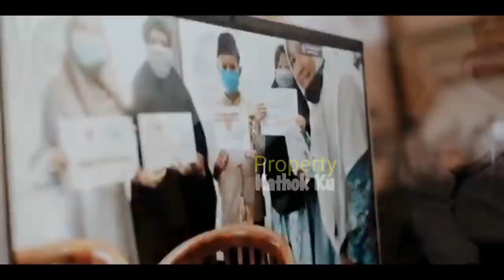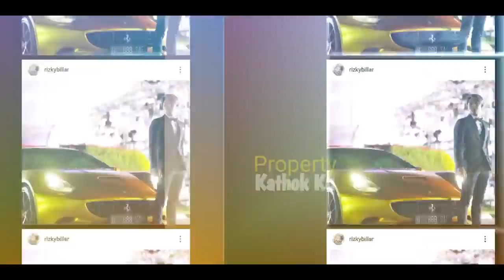Bikin GALFOK!! MESRANYA Lesti Billar di ULTA ALYA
Jangan Lupa: _
Thankz!!..